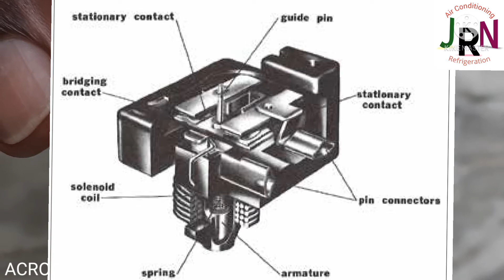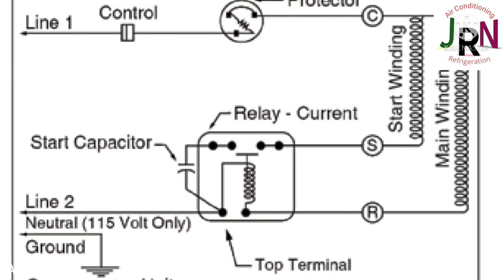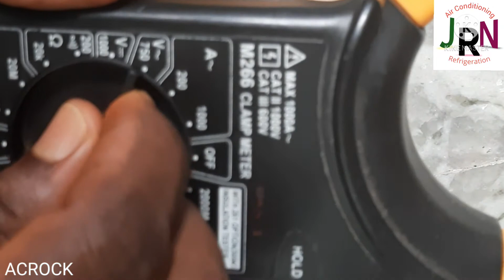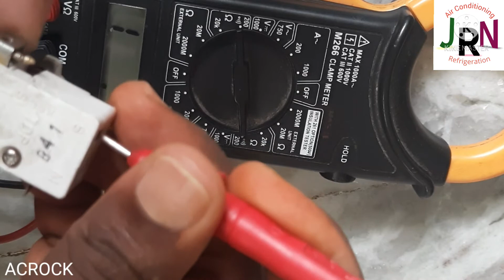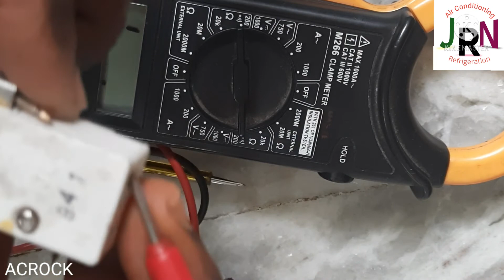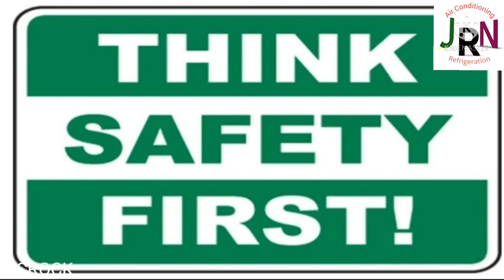UNDERSTANDING HOW CURRENT COIL RELAY WORK||HVAC ||ACROCK || Automatic Switching Devices.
AC ROCK channel makes you awareness about HVAC, AIR-CONDITIONING, REFRIGERATION.

This video explains the function
current coil relay.

1  current coil relay,
2. How does it work,
3. Explain the function of  current coil relay,
4. how to check,
5. parts of relay,
6. wiring diagram.